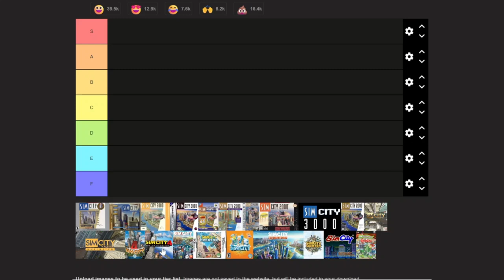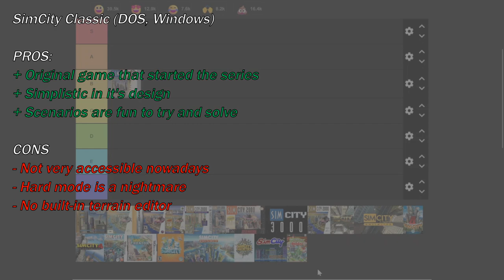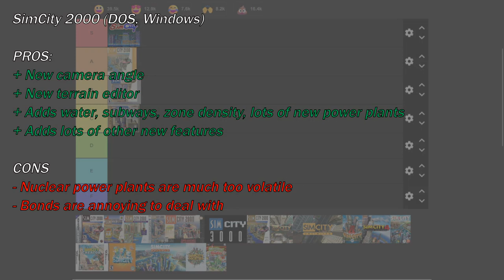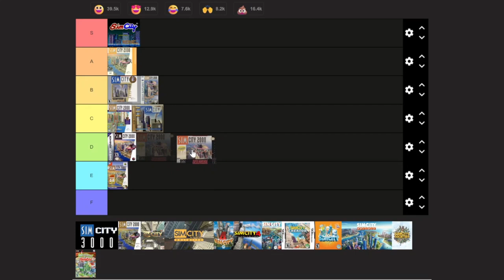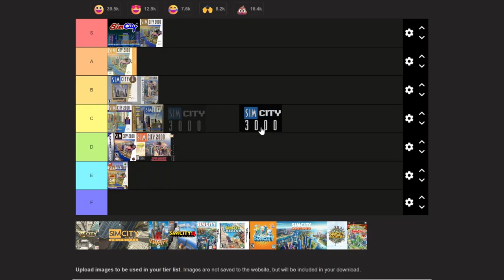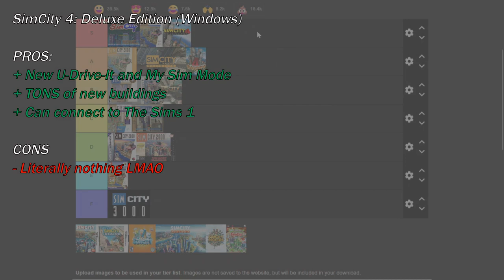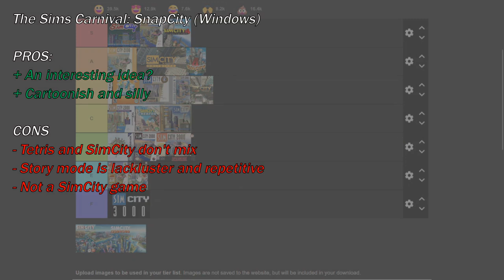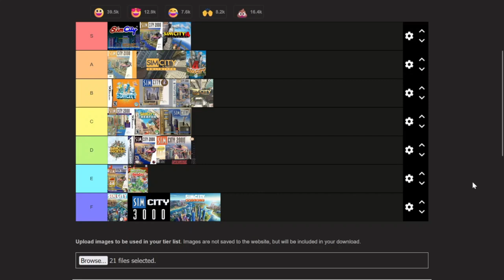SimCity Series Tier List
( ORIGINALLY UPLOADED ON JUN 17th, 2024 )

I love SimCity. Now it's time to rank the games!